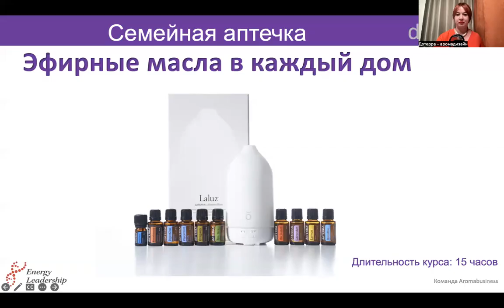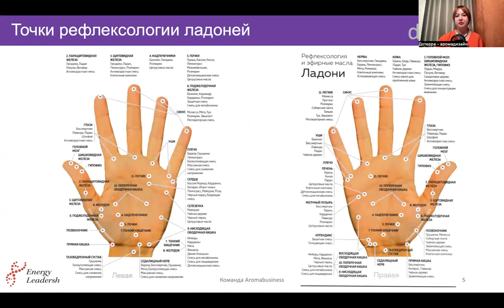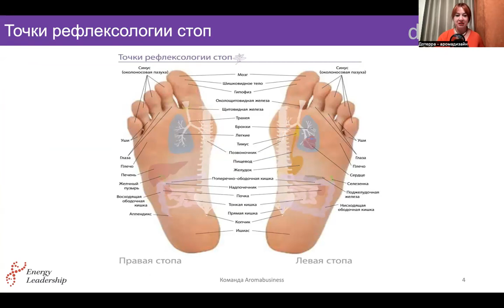Эфирное масло Чайное дерево - Домашнее задание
✅ Курс посвящен глубокому изучению роли воздействия натуральных эфирных масел терапевтического эффекта на наше физическое оздоровление в профилактических целях и психо-эмоциональное состояние!